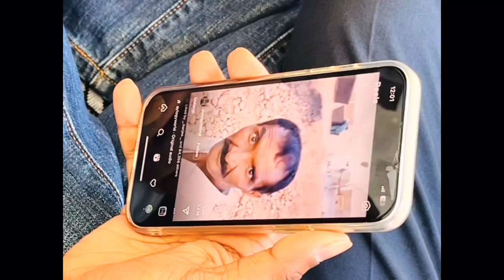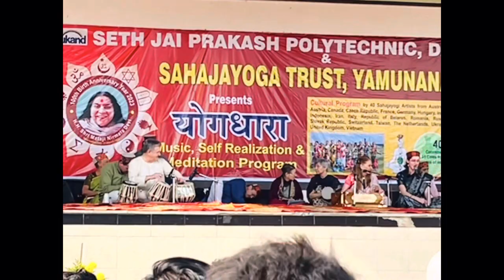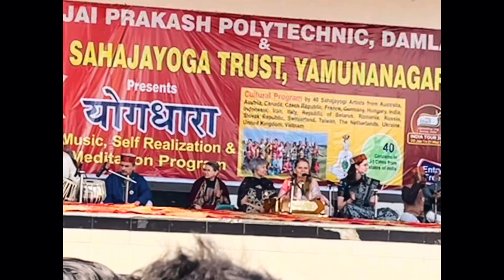🔥Russian in our college 😍 || damla || seth jai parkash college 👉🏻vlog part 2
About this vlog 👉🏻 humare clg m 35 countries k
Foreigners aaye hue the guys or inho ne hume bhot kuch sikhya or matlab guyss mzaa agya ❤️